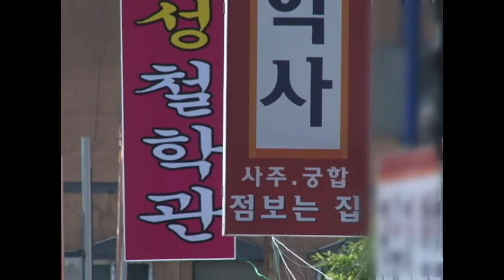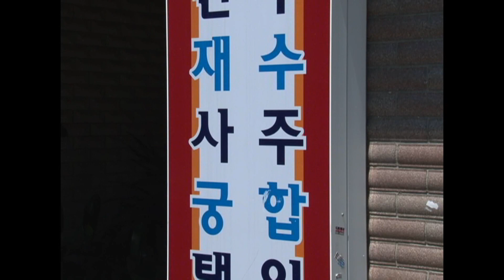[CBS뉴스] 신천지, 3년 전 '억대 굿판' 의혹 보도